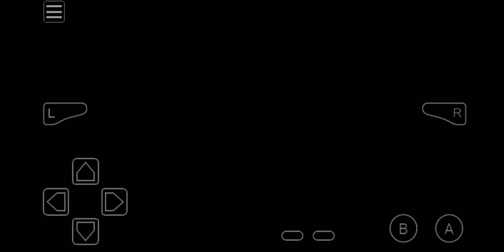Tales of Phantasia episode 2 a new ally